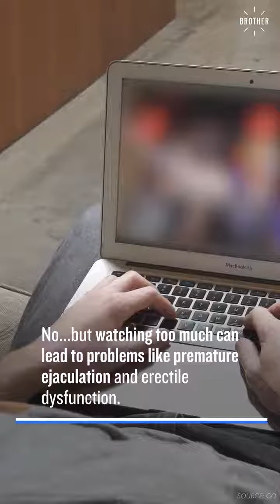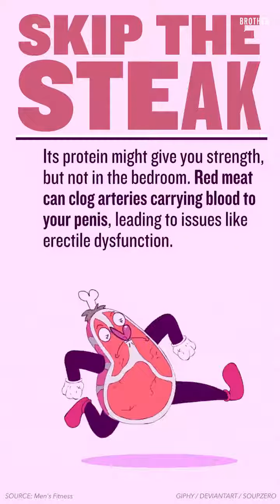You Should Know THIS About Sex (But You Don't)